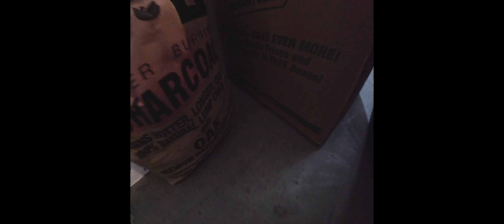Riding through some heavy traffic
Riding my motorcycle to work and talking about random stuff!